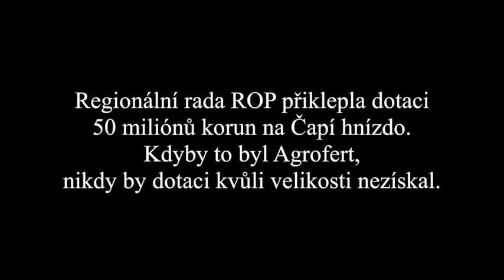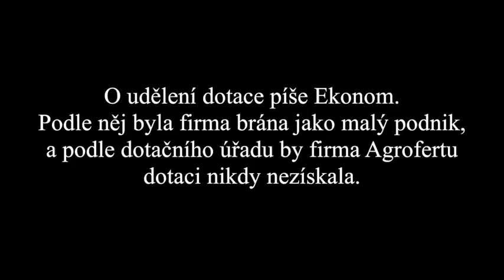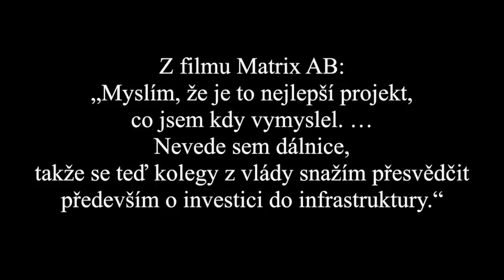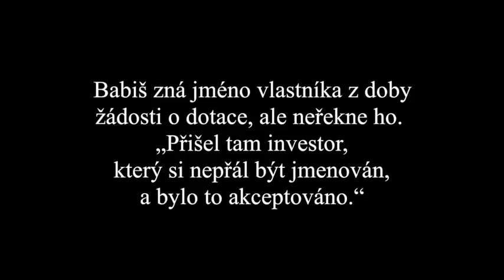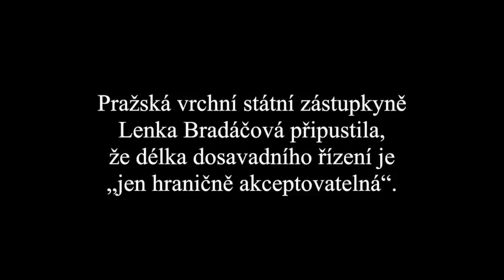Jak to bylo a nebylo s Čapím hnízdem